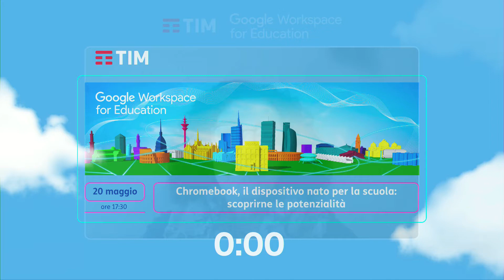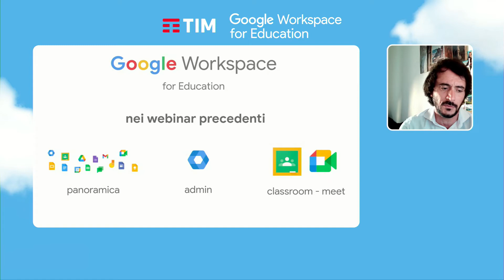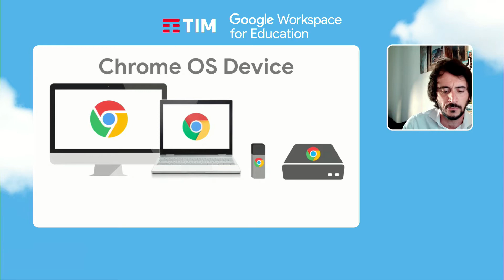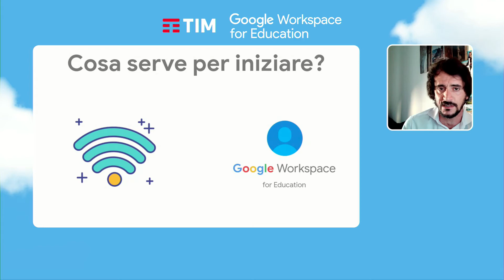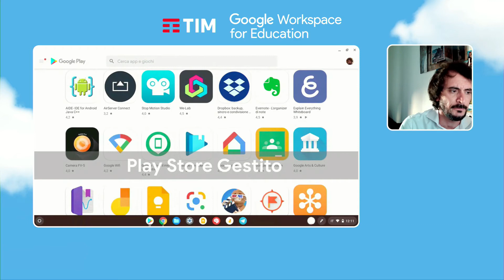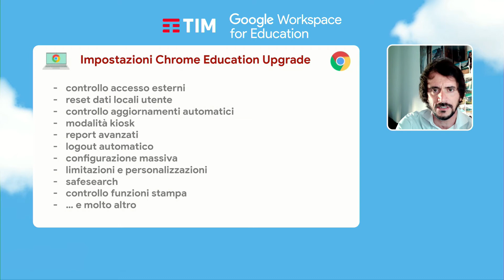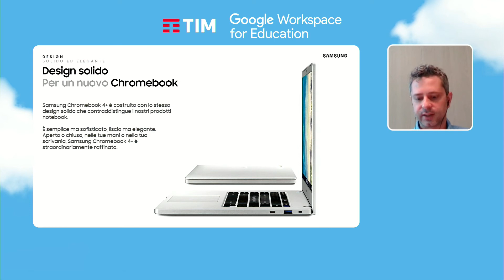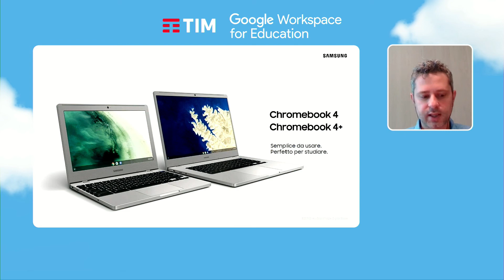Webinar Google Workspace for Education - Chromebook: le potenzialità e l'offerta dedicata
Rivivi il quarto webinar di TIM e Google for Education, per il ciclo di approfondimenti su Google Workspace for Education, dedicato a Chromebook: scopri il device adatto alle esigenze scolastiche di docenti e studenti.

e rimani aggiornato sulle ultime novità del mondo business su e